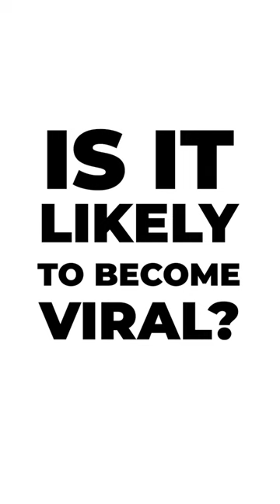How to be a 1000X better crypto investor (1 simple idea)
OTHER SOCIALS